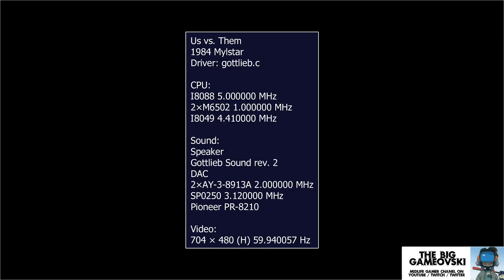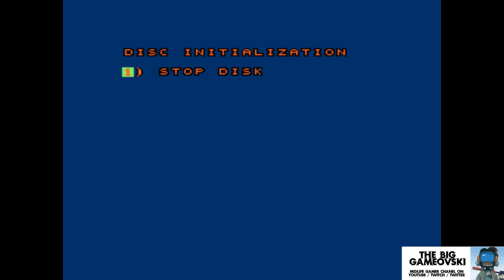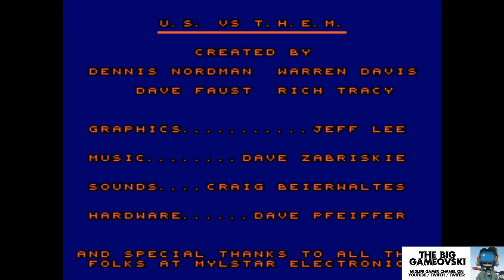Us vs. Them - un privilège d'avoir joué à ça ! TBG209